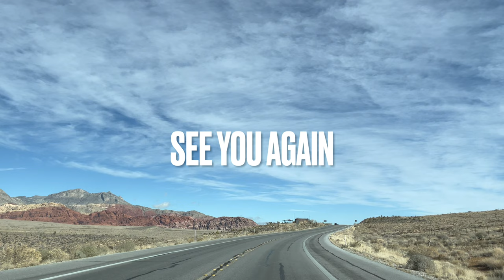Red Rock Canyon@minhdinh4879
Just outside Las Vegas, a very beautiful Rock And Nature